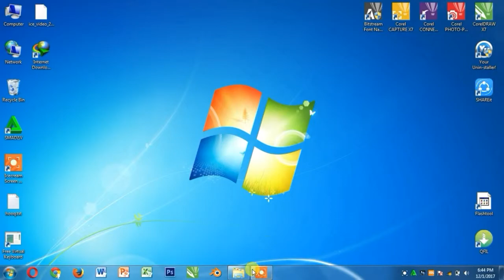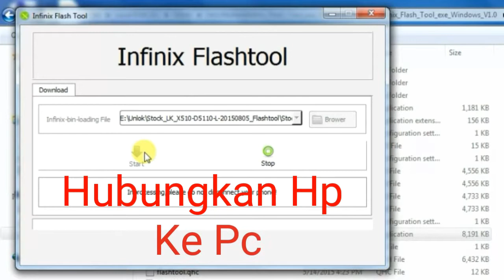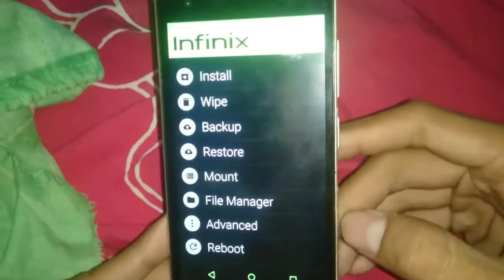Unlock Tombol Untuk Masuk Ke Menu Recovery Infinix Hot 2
Link unloknya

Infinix Flashtool